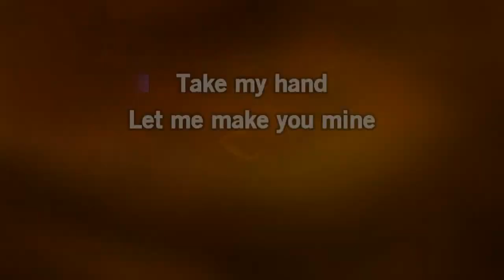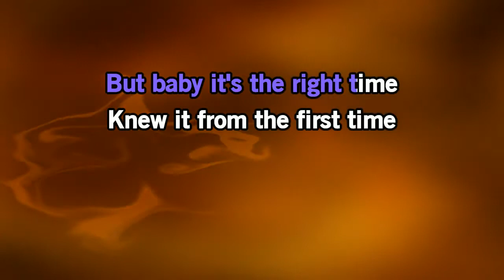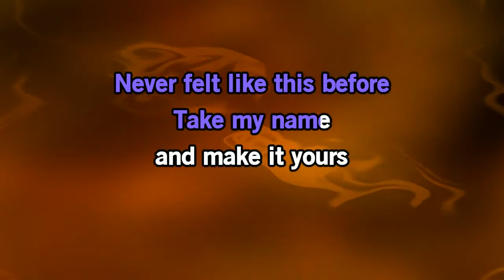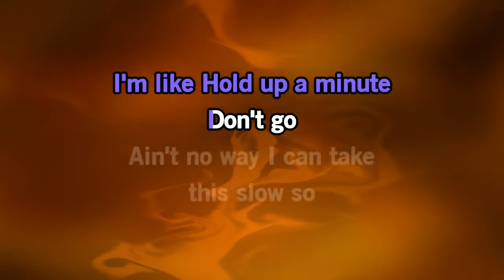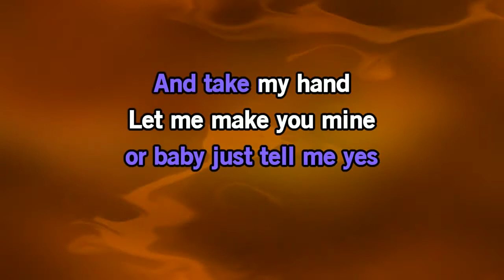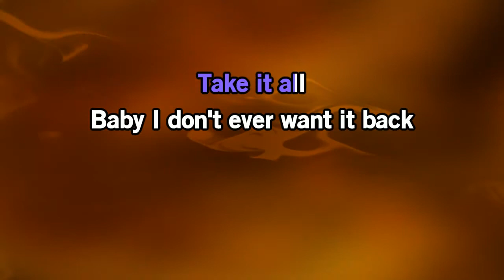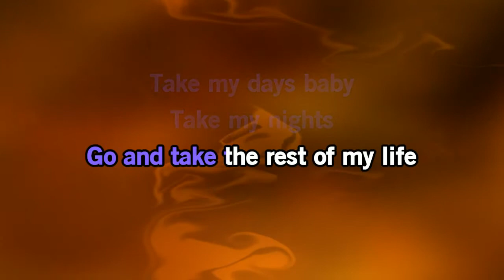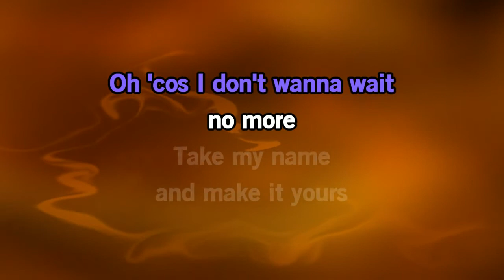Parmalee - Take My Name [Karaoke Version]